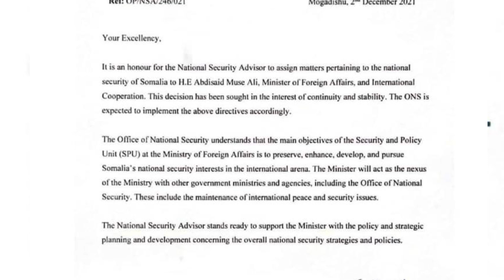Muxuu Fahad Yaasiin uga Cararay Masuuliyadii loo dhiibay, Xog Xasasai ah